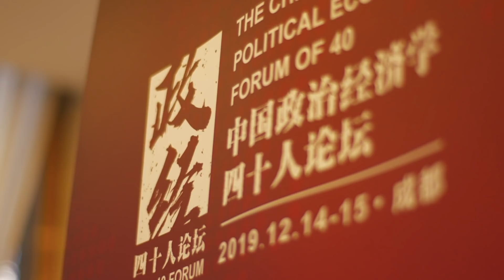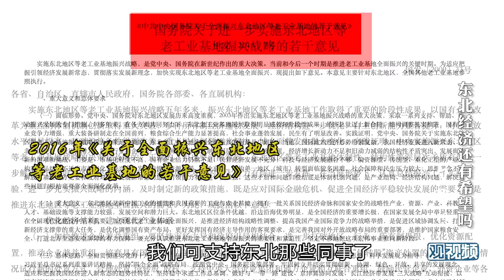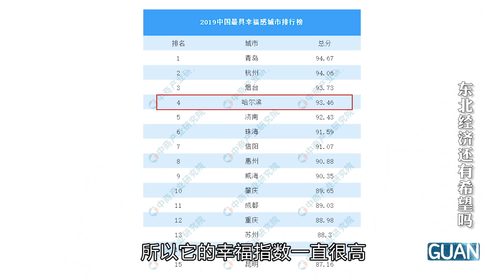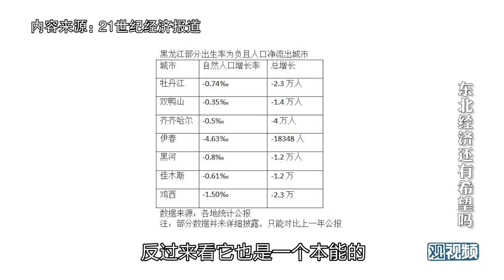都在说“振兴东北”，东北经济究竟咋了？｜黄少安